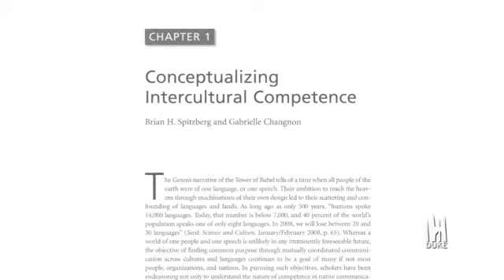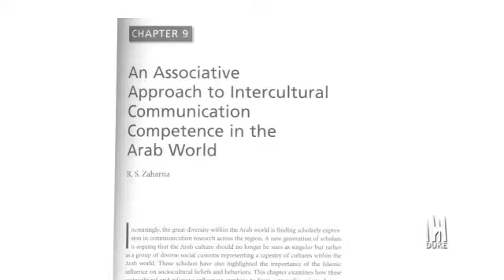The SAGE Handbook of Intercultural Competence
Darla Deardorff outlines one of her recent publications.